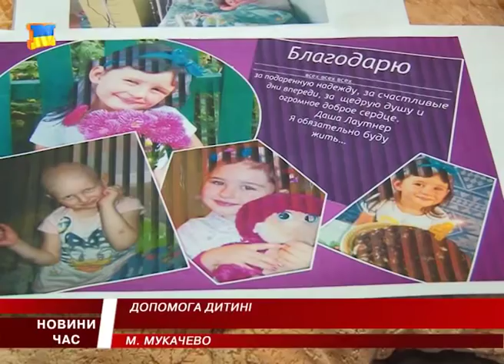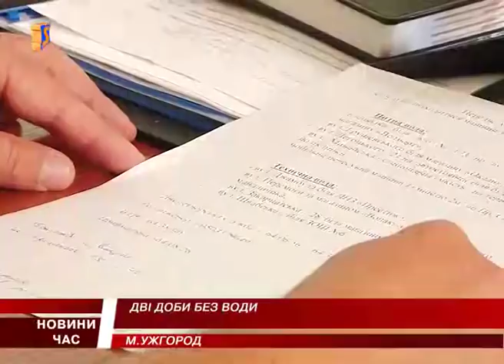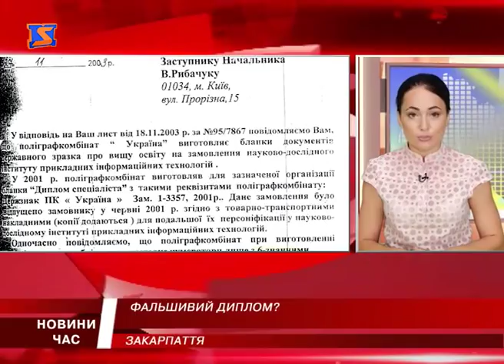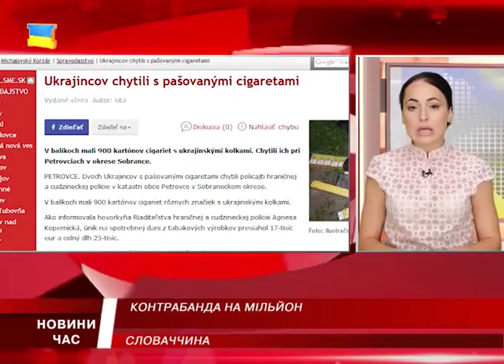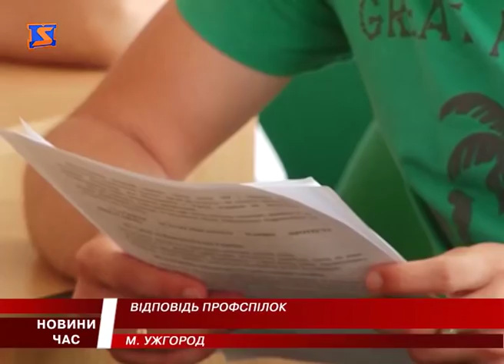М Студіо Hовини Закарпаття за 13 липня 2016 року